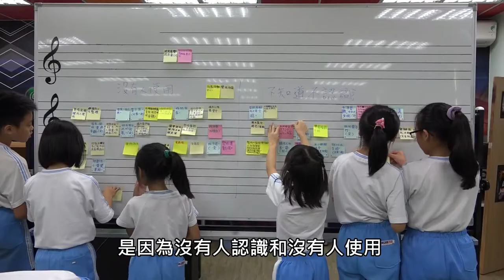CHI 2017183 - 聽郡守說南郭